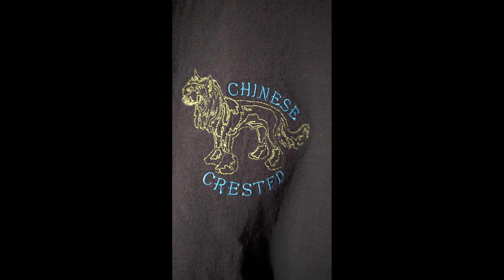Chinese Crested Side View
Stitch out of a Hairless Chinese Crested.
00:00 - Introduction
03:37 - click-start